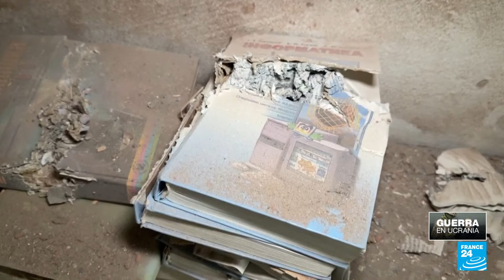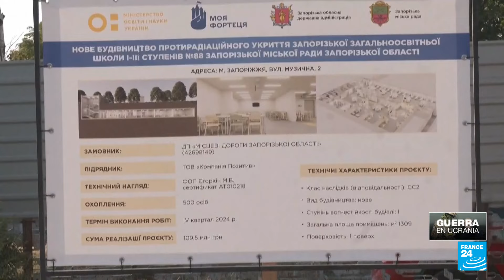Ucrania se esfuerza por mantener los centros educativos en pie en medio de la guerra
Las fuerzas de Moscú continúan avanzando y poniendo presión en las líneas del frente ucraniano. En ese contexto, las escuelas sufren las consecuencias de los incesantes combates. Ante la destrucción, los ucranianos se ven obligados a adaptarse para mantener la educación de sus hijos en medio de la guerra.